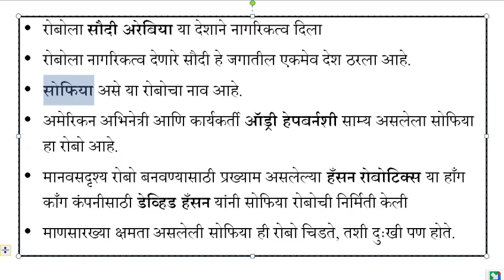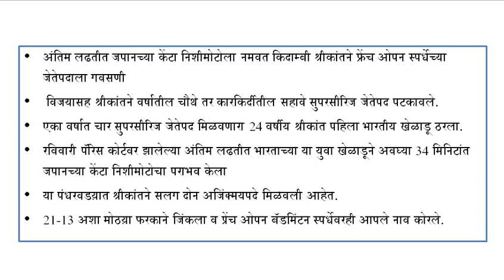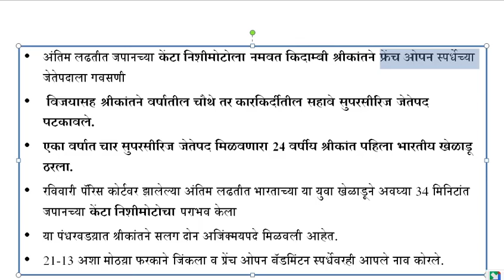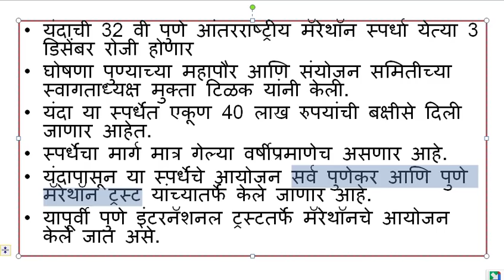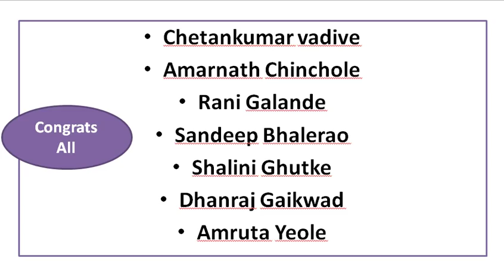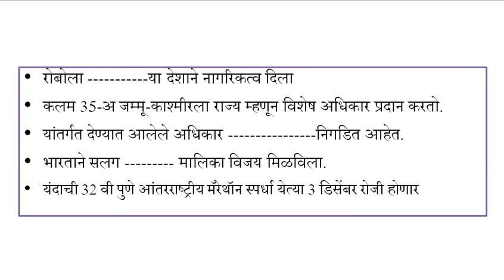Current Affairs || News || 28,29 & 30 October 2017 || NAtional || International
Current Affairs ||  News  || 28,29 & 30 October 2017 || NAtional || International || chalu ghadamodi
ibps mpsc upsc ssc banking  Exam